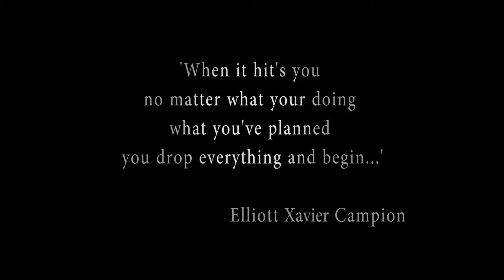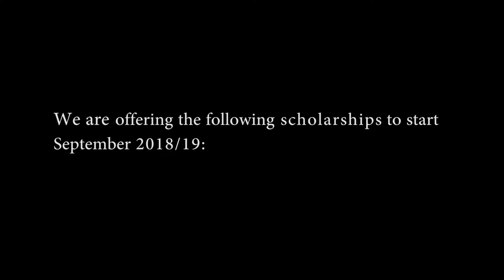Elliott Campion Scholarship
A message from Elliott’s parents Nic and Dom Campion:

“We would like the Elliott Campion Scholarship to be awarded to an individual who demonstrates similar character traits as Elliott.

The student will need to be passionate, not just about dance but also about life.

You will need to demonstrate your ambition through hard work and commitment, showing a positive attitude, mental and physical drive in your quest to achieve greatness through the inspiration of fellow dancers/choreographers around the world.

You will need to love your craft, respect and contribute to feeding the community of which you belong. Above all, enjoy your journey and have fun along the way.